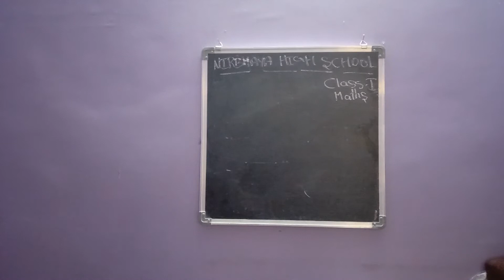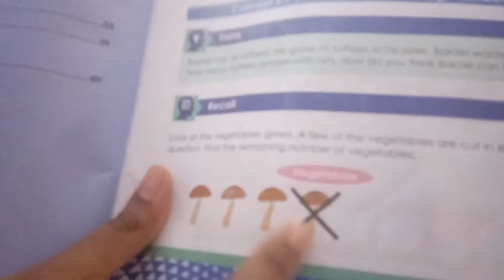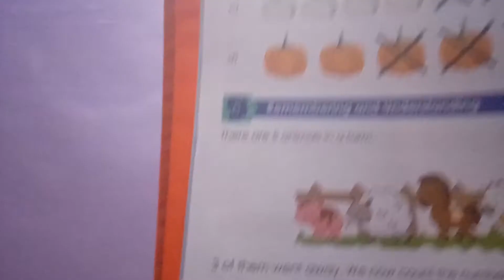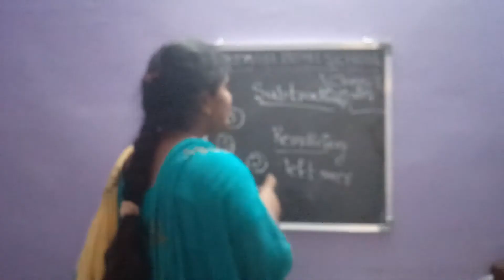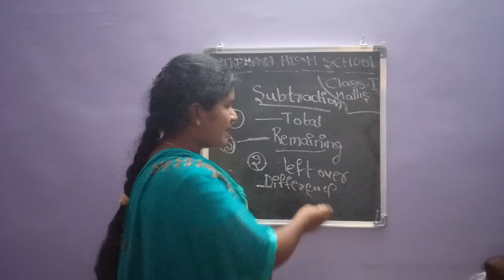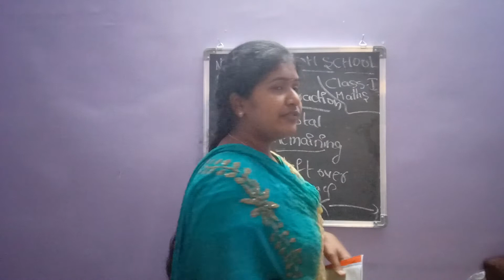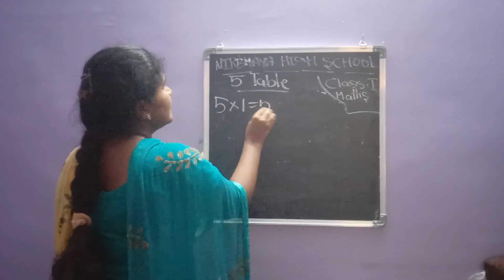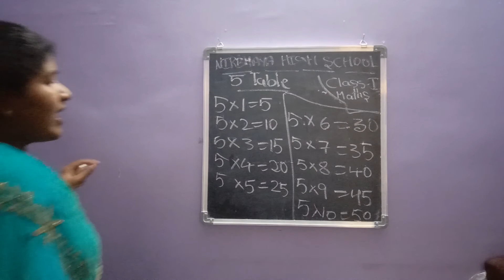I Challengers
Maths